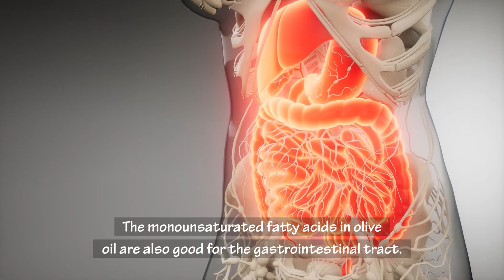How Does Consuming Olive Oil Help In Weight Loss?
In this video you're going to learn how olive oil can help you lose weight, benefits of olive oil for weight loss, belly fat burning properties of olive oil, and some nutritional facts of olive oil which helps you maintain overall good health.

Extra virgin olive oil is obtained by crushing olives and extracting the fresh juice. It is unrefined and the highest-quality olive oil, which helps in supporting your weight loss goals effectively. It contains more monosaturated fatty acids (MUFA) than any natural oil, and these fatty acids help normalize blood clotting, and control blood sugar levels in the body. Studies have claimed that olive oil also helps reduce bad cholesterol and raise levels of good cholesterol, keeping the heart-healthy. It also promotes the feeling of satiety, which prevents you from bingeing on other refined or trans-fat sources laden with empty calories. While the calorie count of olive oil is also no less, but it is so much healthier than other fat sources like butter and refined oil. The monounsaturated fatty acids in olive oil are also good for the gastrointestinal tract. It promotes smooth bowel movements and digestion, and a good digestion process promotes healthy weight loss, while a poor digestion process can cause a disturbance in metabolism and weight gain.